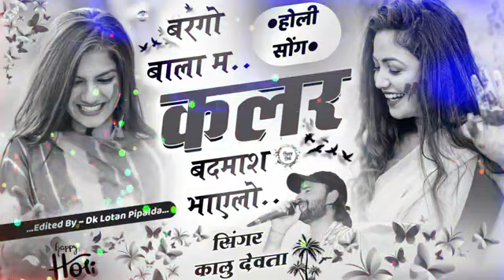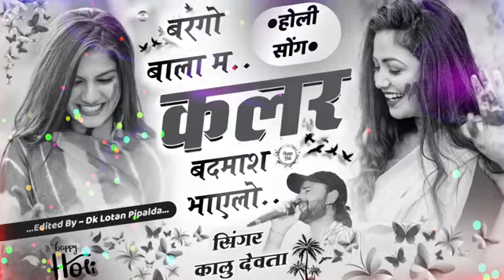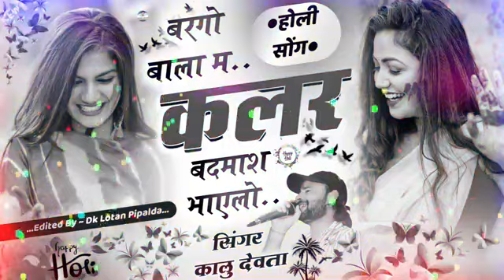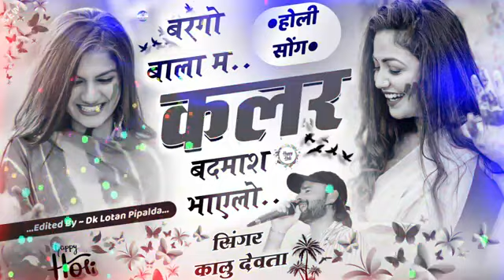Song {2850} कालु देवता - Holi Special Song 2024 | बरगो बाला म कलर बदमाश भाएलो